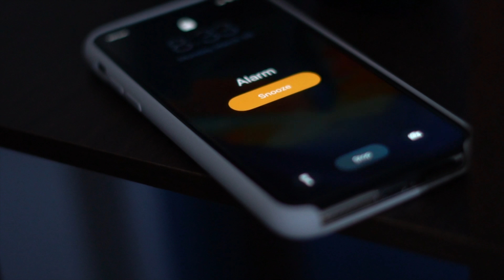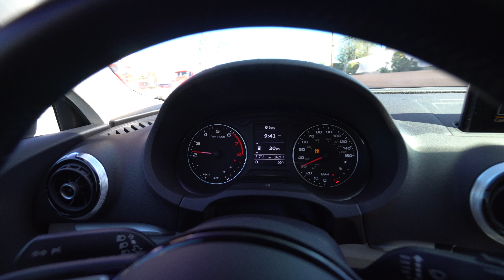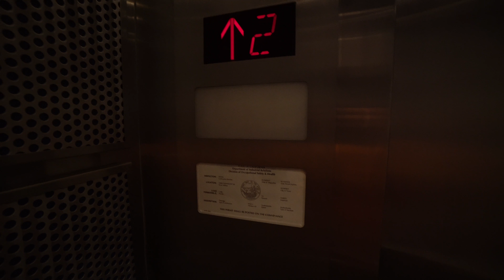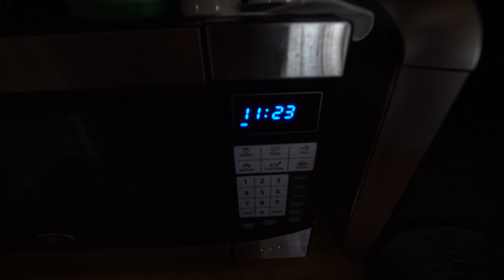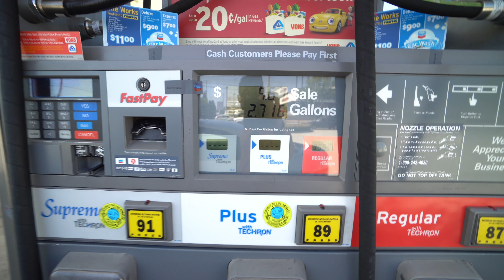MY ACNE SCAR REMOVAL!!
It would be really appreciated if you bought any thing from the links below if you would like to have THIS exact setup. A portion of the funds go to me (very small portion) and helps me make more videos like this for you guys!

MY FILM GEAR:

SONY A6500

LENS 18-105mm F4 G OSS

Manfrotto Tripod (Get those sick overhead shots)

Manfrotto Tripod Head: (Smooth panning shots)

Rode VideoMicro (external mic)

Blue Yeti (Voice Over microphone)